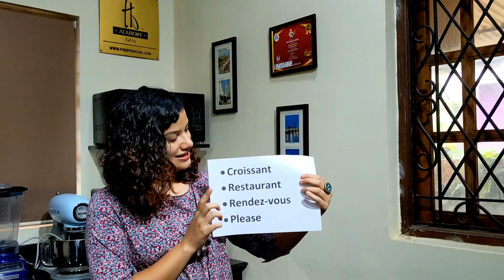Sweetly Pretentious in French with Amanda & @foodybreaks , Part 2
Hi, Presenting the Sweetly Pretentious Collab in French with Amanda de Athayde of The Language Portal Goa X @foodybreaks of Foodybreaks Academy Goa..  be a little pretentious every now and then and you may even make a habit of it! 😀